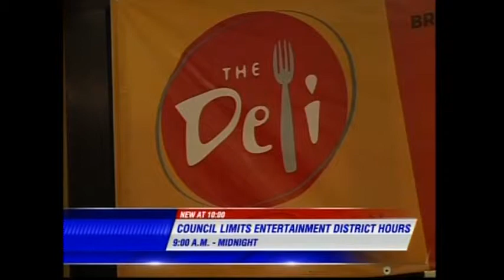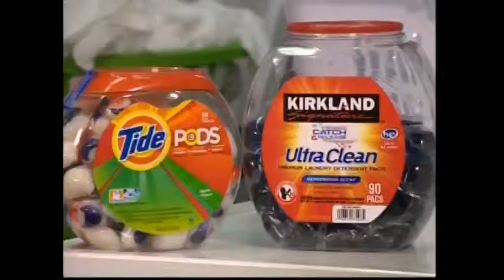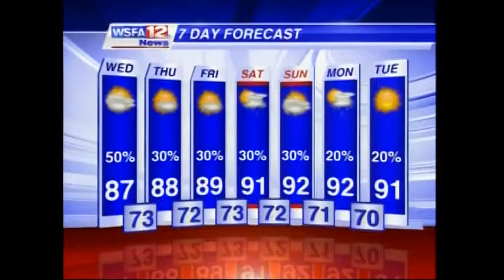AP Entry: Mark Bullock 2017